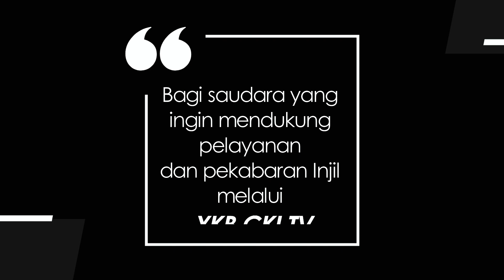PERNIKAHAN BAHAGIA 126 - 5 (LIMA) TIPS JAGA CINTA SAAT LDR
Topik: 5 (LIMA) TIPS JAGA CINTA SAAT LDR
Disampaikan oleh:  Pdt. Hendra Setia Prasaja

.dan episode lainnya pada playlist Pernikahan Bahagia.